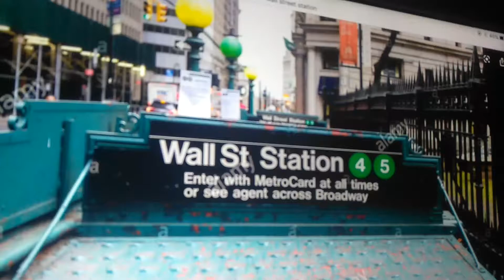(4) (5) Trains Wall Street Station